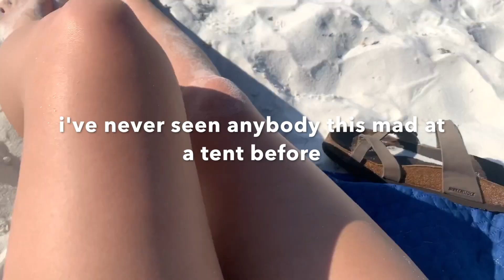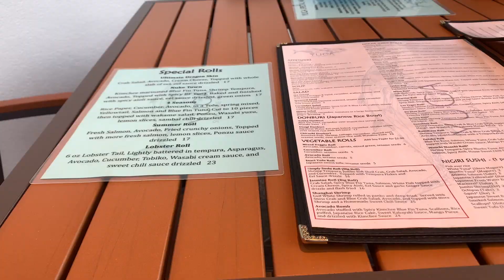Teen mom Beach Vlog/ mini roadtrip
The reality of going to the beach by ourselves with a baby.
 Watch until the end to see Avery try a lemon for the first time!!